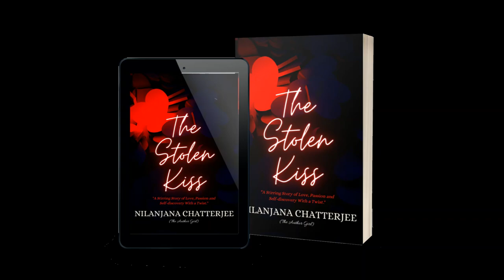A Poem Dedicated To All The Silent Warriors - Happy Women's Day!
Today, I thought of all those women who are fighting their battles silently... alone...  in some part of the world without anyone's support.

My dear women warriors

I dedicate this poem to you... the silent sufferers whom I call the "Warriors". You're strong. You're not alone.

Stay blessed!!!
Stay safe!!!
Stay strong!!!

Much love
Nilanjana (The Author Girl)